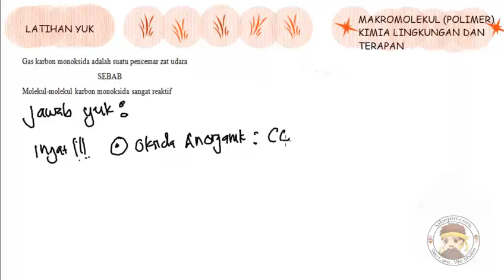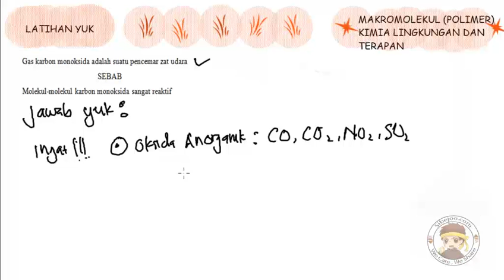(Polimer, Kimia Lingkungan, Kimia Terapan ) Latihan Soal 20